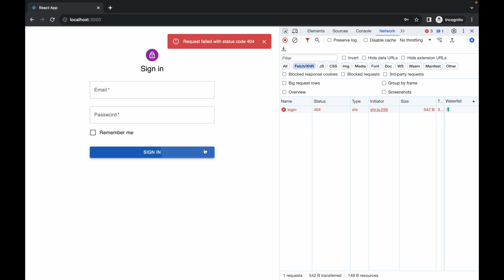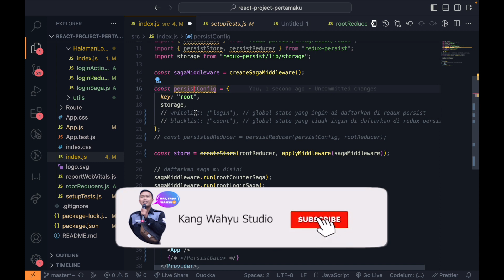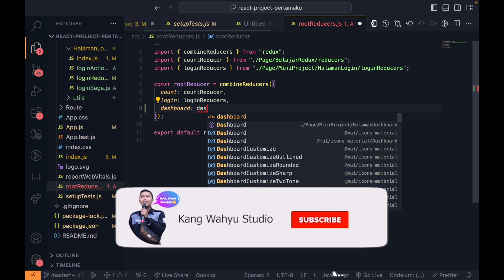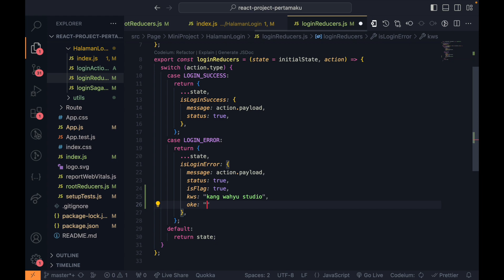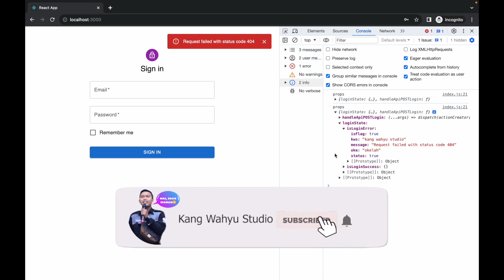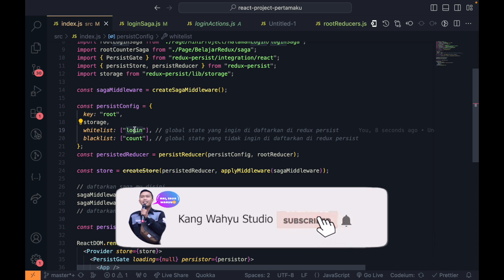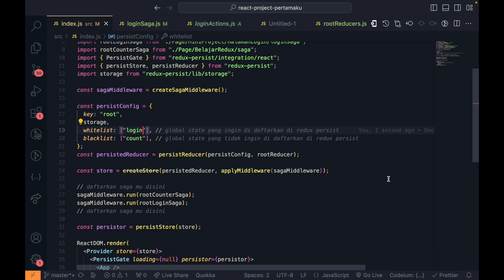Tutorial Membuat Web Dari Nol - Part 21- Redux Persist - Handle Async Storage - 10 Minutes Expert